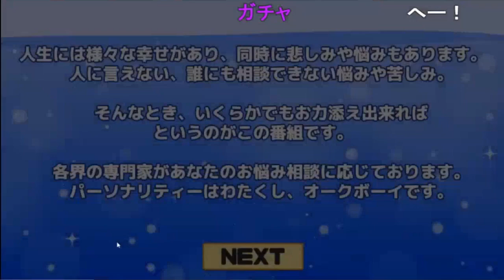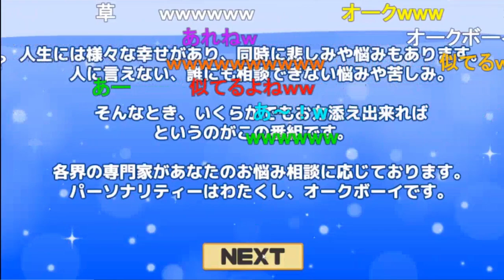【幕末志士】人生相談をする中岡